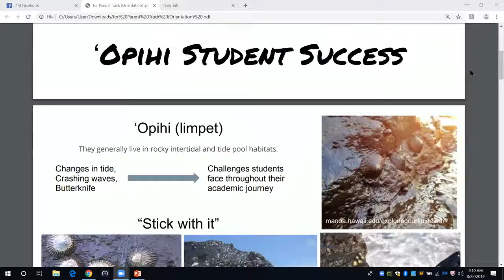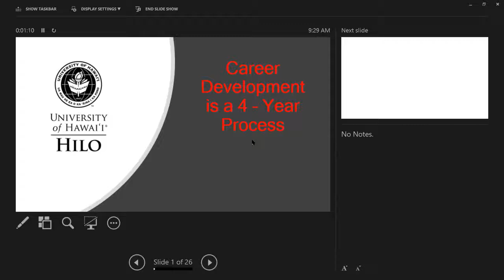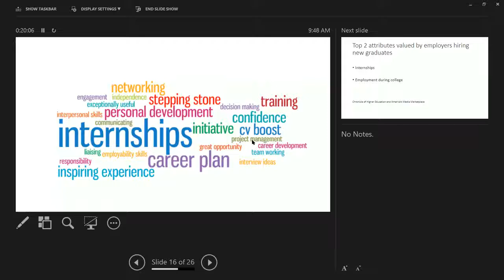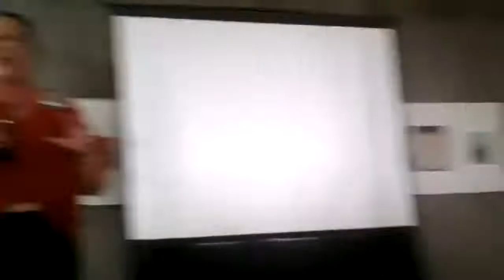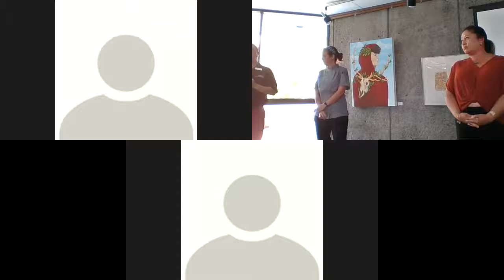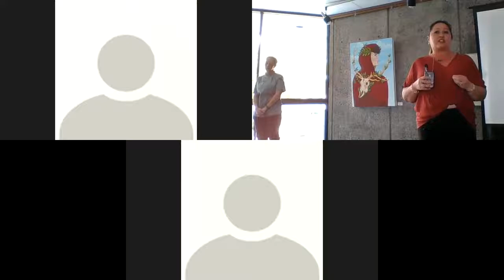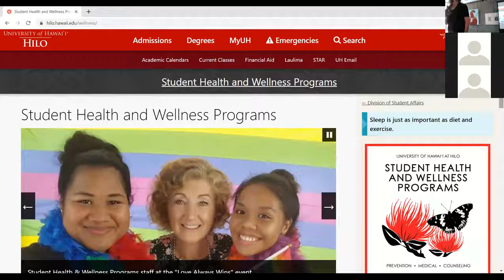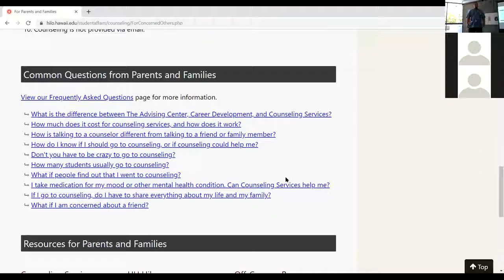2019 Fall Parents Orientation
UH Hilo's Fall 2019 Parent Orientation Session provided parents with the opportunity to meet with campus resources, including ‘Opihi - UH Hilo's Student Success/Career & Academic Advising; Housing and Dining; and the Student Health and Wellness Programs: Counseling, Medical and Prevention Services.